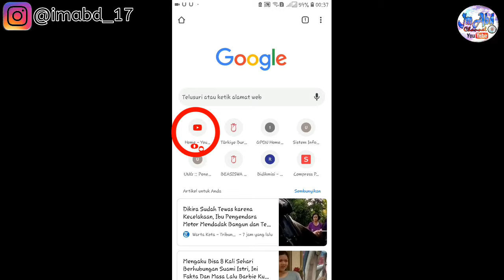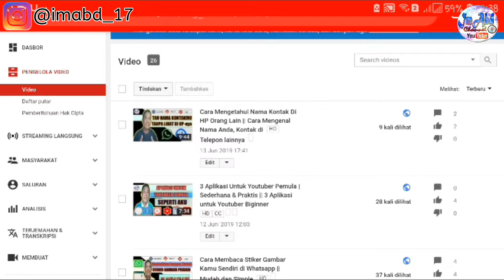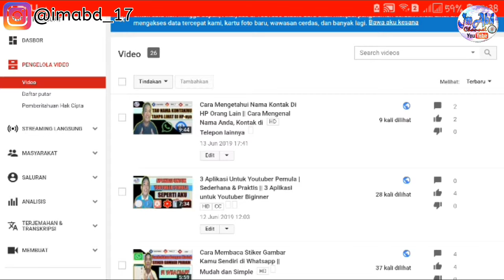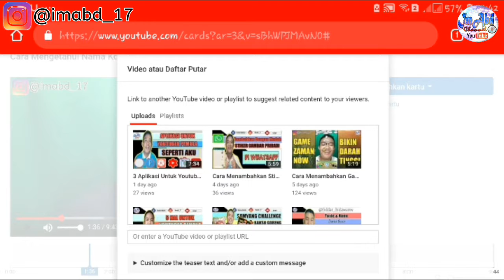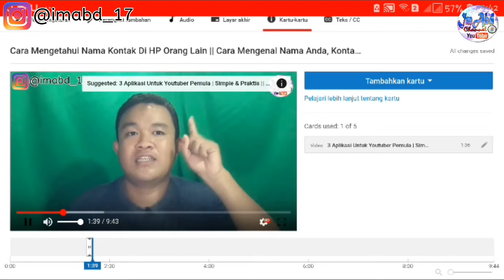Cara Menambahkan (information card) Ke dalam Video || How to add an Information Card on your Video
Kali ini aku buat video tutorial "Cara Menambahkan i card (information card) Ke dalam Video"

Cara ini udah banyak dilakukan oleh youtuber" untuk memudahkan SUBSCRIBERS mereka mencari Video" yg lainnya. Dan juga bisa di katakan sebagai sarana promosi oleh para Youtuber.

"Lihat apa yg di sampaikan jgn Lihat siapa yg menyampaikan"
Oke, jangan saling judge sesama Youtuber. Kita saling support.

I know all of you are smart person, we should be patient with the other. Oke. Be positive and enjoy with this life.